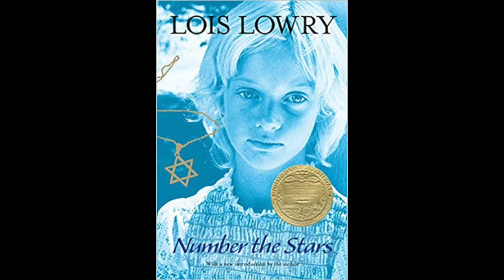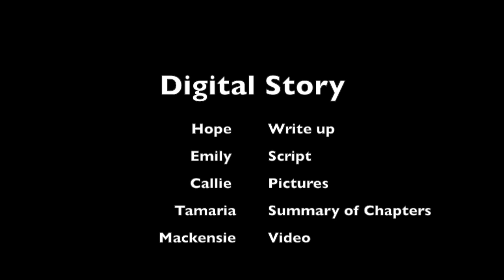Digital Story- Number the Stars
This video is about Number the Stars